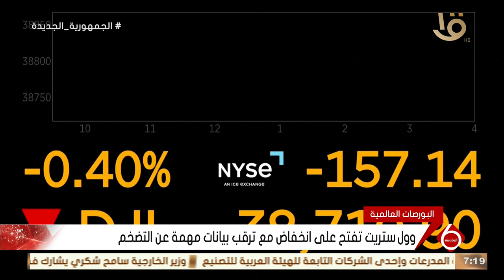أخبار الاقتصاد.. الملا يشهد اتفاقية إنشاء شركة لتعظيم القيمة المضافة لخدمات الفوسفات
نشرة السادسة | أخبار الاقتصاد.. الملا يشهد اتفاقية إنشاء شركة لتعظيم القيمة المضافة لخدمات الفوسفات